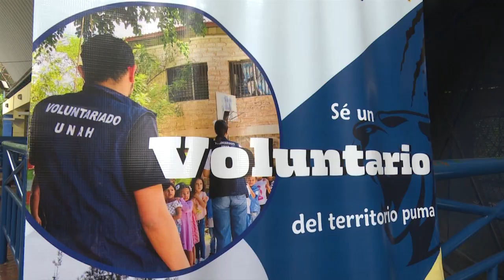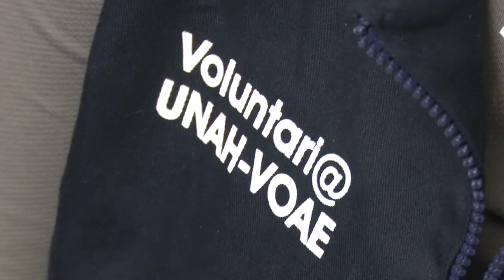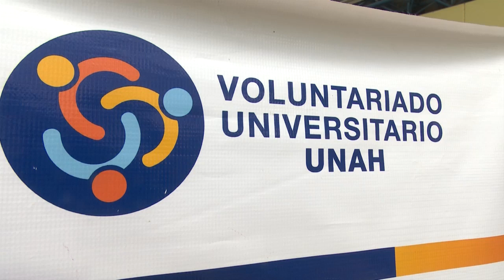¡Súmate y dona material didáctico para pacientes del Instituto Nacional Cardio Pulmonar (El Tórax)!